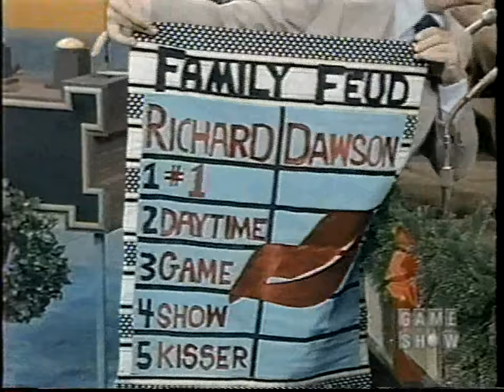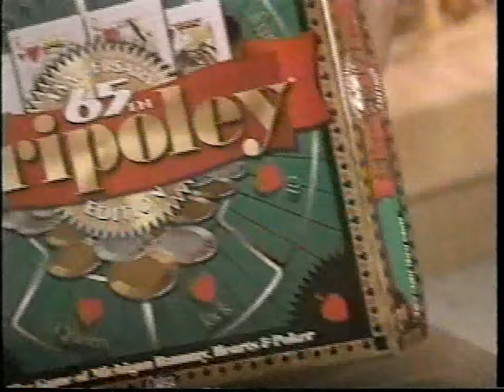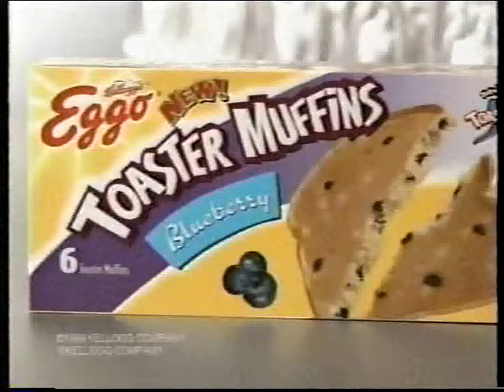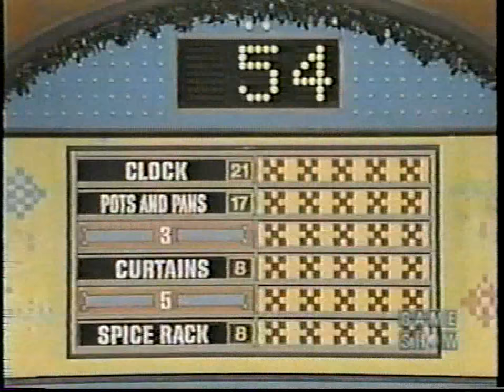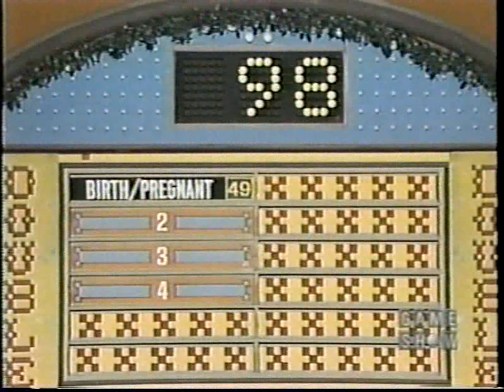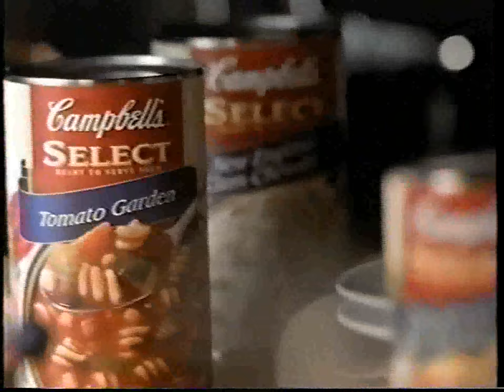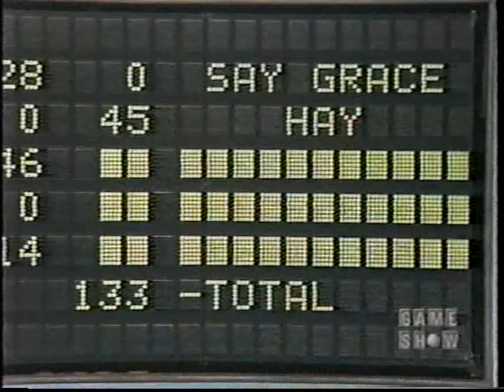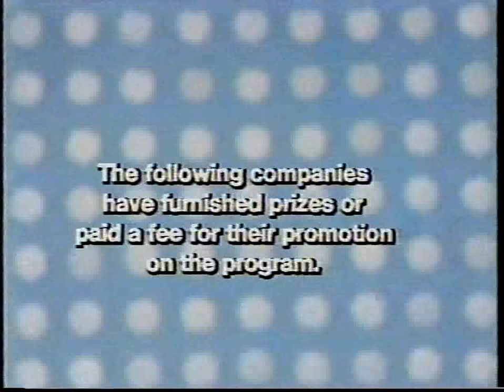Family Feud (Daytime): December 22, 1978 (Brown vs. Brown; Christmas Holiday Episode!)